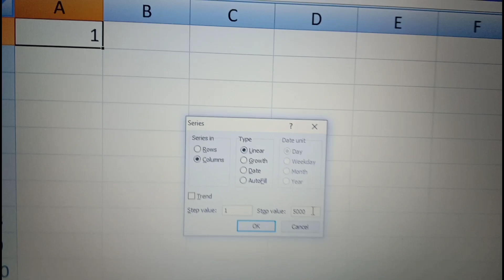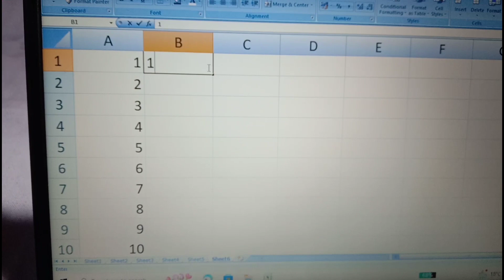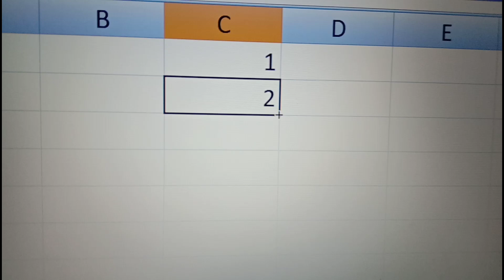what is serial number format in excel | excel me serial number kaise dale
Topic cover ☑️

[1] excel serial number formula

[2] excel serial number shortcut

[3] How do I create an automatic serial
number in Excel

[4] What is serial number format in Excel

[5] Dynamic serial number in Excel

[6] Auto serial number in Excel shortcut

[7] how to auto serial number in excel

[8] how to make in excel serial number

[9] serial number excel 2023

[10] auto serial number in excel based on another column